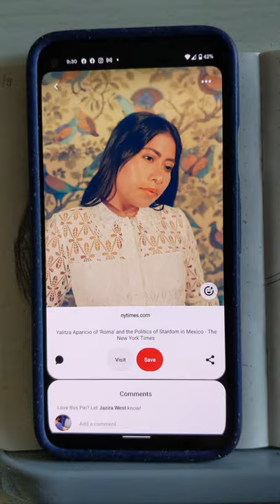This might by my best sketch so far! | Daily Sketch 5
I'm really happy with the way this portrait captured the beautiful, Yalitza Aparicio Martinez!